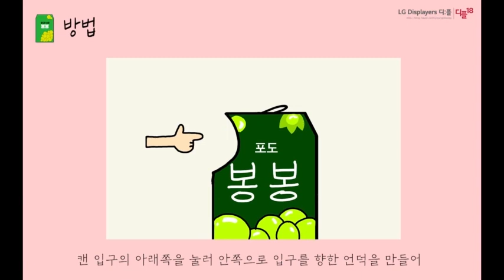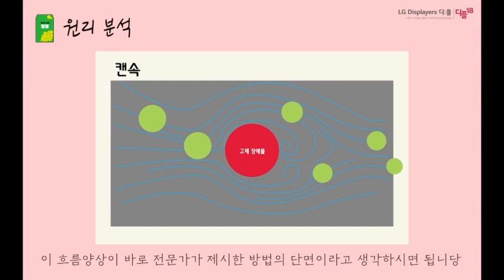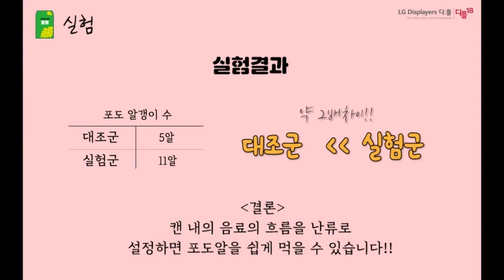포도알을 쉽게~! 난류로 봉봉 음료수 마셔봤음!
포도알을 쉽게 빼먹는다고?!
난류로 봉봉 음료수 마셔봤음!

made by. 디:플 18기 A팀  장효정